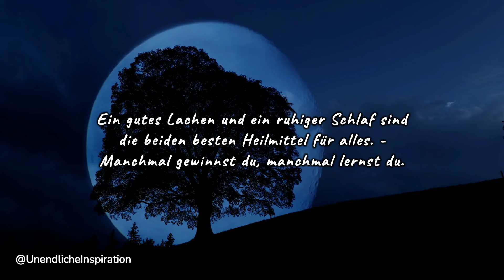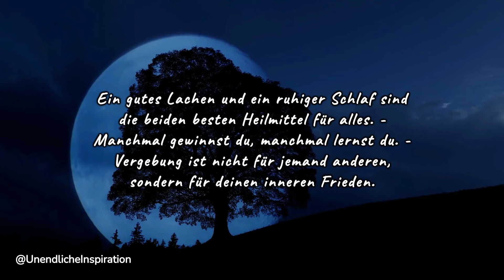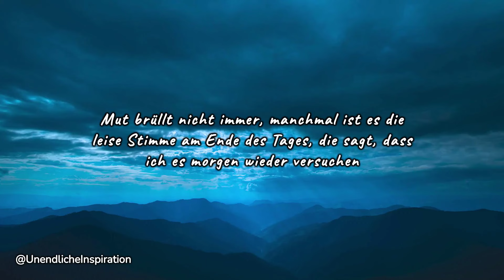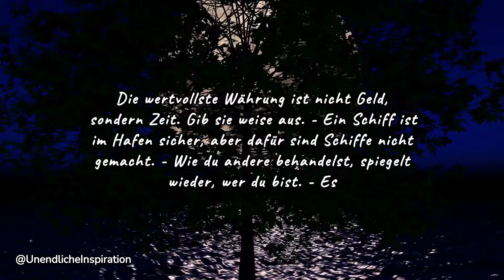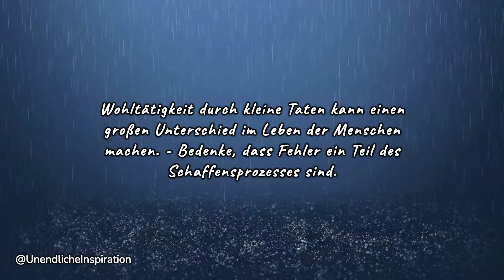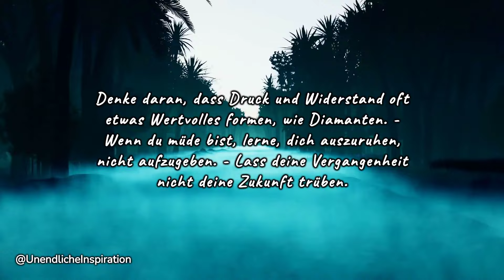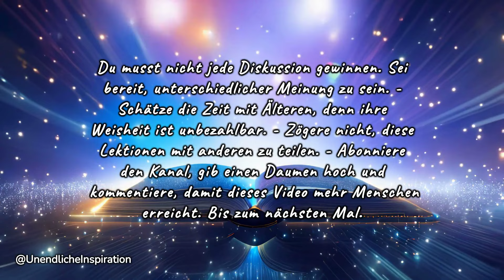50 Lebenslektionen, die dein Leben verändern werden! Erfahre, was mein Großvater mir beigebracht hat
Willkommen zu einer inspirierenden Reise voller Lebensweisheiten und tiefer Einblicke! Tauche ein in 50 kostbare Lebenslektionen, die von einem weisen Großvater weitergegeben wurden. Diese Videos bieten dir Inspiration, Motivation und praktische Ratschläge für ein erfülltes und erfolgreiches Leben. Lerne, wie du Veränderungen meisterst, deine Stärken entdeckst und deine Ziele mit Standhaftigkeit und Selbstvertrauen erreichst. Begleite uns auf diesem Abenteuer der Selbstentwicklung und erlebe, wie du dein volles Potenzial entfalten kannst. Gönn dir dieses wertvolle Geschenk an Weisheit und Lebenshilfe, das dich auf deinem Weg begleiten wird.

Dies ist ein KI-generierter Inhalt!